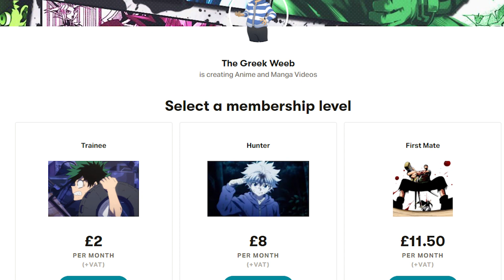“Arriving In Cant” The Four Knights Of The Apocalypse Chapter 25 Review